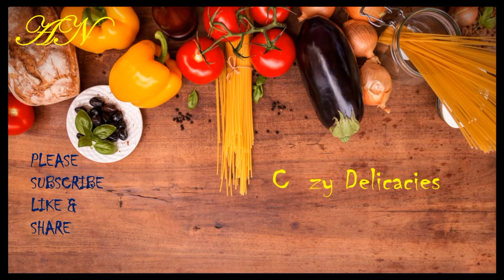Pomfret fish curry | Pomfret Curry Recipe | Kerala Style Pomfret Fish Curry | Fish Curry Recipes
Ingredients:
Pomfret:500gm
Crushed Ginger Garlic: 1 Tbsp
Shallots: 5-6 Nos
Curry Leaves
Turmeric Powder: 1 Tsp
Chilly Powder: 1 Tbsp
Coriander Powder: 1 Tbsp
Tamarind Water: 1/4 Cup
Coconut Milk : 1/2 Cup
Green chilly: 2 Nos
Oil
Salt
Friends please do try this recipe at home and let me know the feedback in the comments below.
Have a Great Cooking!!!